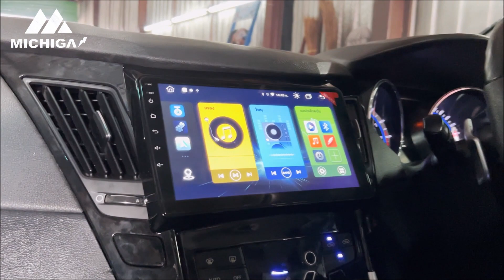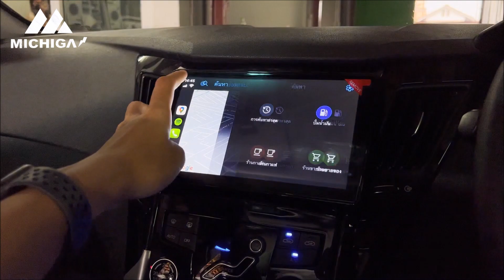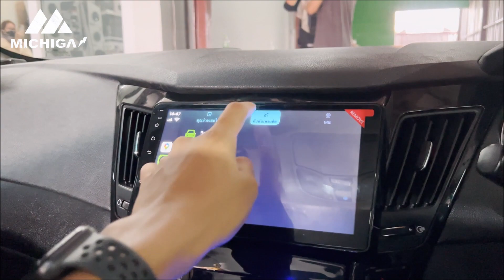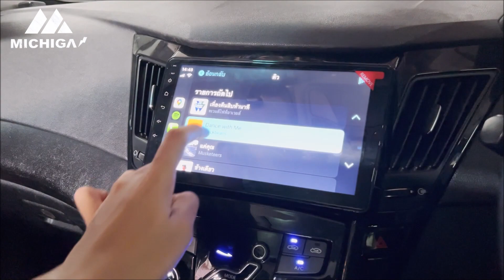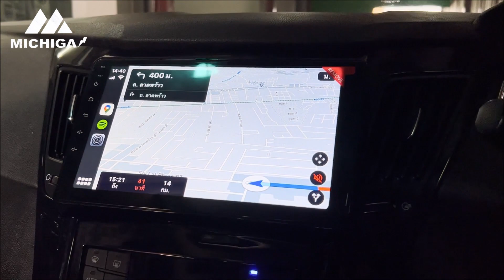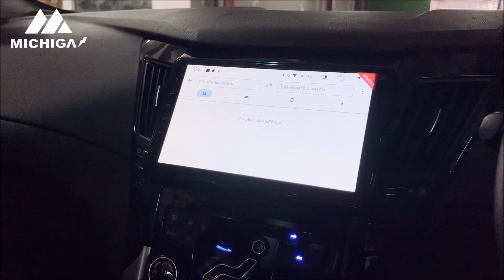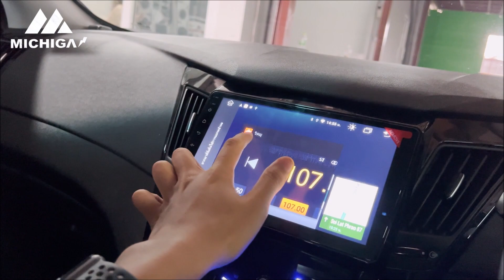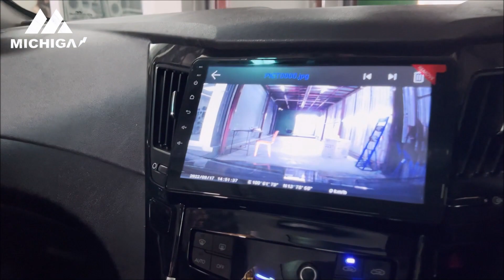[P.ONE] ที่เดียว!! รีวิว HYUNDAI SONATA จอ แอนดรอย ตรงรุ่น 9 นิ้ว MICHIGA เล่น CarPlay เล่นแอพเพียบ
จอแอนดรอยด์ตรงรุ่น HYUNDAI SONATA จากแบรนด์ MICHIGA รุ่นสเปคเริ่มต้น L5-RX1 [RAM 2 ROM 32] ►[ เชื่อมต่อ CarPlay ผ่านสายชาร์จ ]
🛒ราคา 16,500 บาทพร้อมติดตั้งครบชุด
✨ในชุดมาพร้อมกล้องบันทึกหน้า MG010 กล้องมองหลัง
(พร้อมชุด กล้องติดรถยนต์)
คุณสมบัติ
- หน้าจอขนาด 9 นิ้ว
- พื้นที่การประมวลผล RAM 2
- พื้นที่จัดเก็บข้อมูล ROM 32
- CPU ARMV8A 8 CORE
- Android Version.10
► เชื่อมต่อกับ iPhone ผ่านสายด้วย Apple CarPlay
► Android Auto เชื่อมต่อกับโทรศัพท์แอนดรอย
CarPlay ทำให้การฟังเพลง และนำทาง สะดวกมากขึ้นแค่เสียบสาย
- รองรับการเล่นแอพมากมาย YouTube Netflix Disneyhotstar ...
- แบ่งครึ่งจอเล่น 2 แอพ
► ใส่ซิม SIM 4G/5G/Wi-Fi
- อ่านไฟล์เพลง และวีดีโอจาก USB
- รองรับการสั่งการด้วยเสียง
✅ มาพร้อมกล้องบันทึกหน้า MG010 ดูภาพย้อนหลังบนหน้าจอ
✅ กล้องมองหลังมาในชุด
[ MICHIGA รับประกันสินค้า 1 ปี ]
[ เข้ามาทดลองเล่นจอแอนดรอยด์ของเราก่อนได้ครับ ]
MICHIGA CAR ANDROID HEAD UNIT จอแอนดรอยที่ดีที่สุดมากกว่า100รุ่น
- PRODUCT CAR AUDIO ACCESSORIES HEAD UNIT
- SPEAKER SUBWOOFER
เนื้อหา
00:00 HYUNDAI SONATA เปลี่ยนจอ
01:49 Apple CarPlay เชื่อมกับ iPhone
08:36 ดูคลิป YouTube
09:43 นำทางผ่าน Google Maps
10:55 แบ่งครึ่งจอเล่น 2 แอพ
12:07 กล้องบันทึกหน้า MG010
13:34 สนใจสอบถามได้ค้าบ LINE ID : @pone